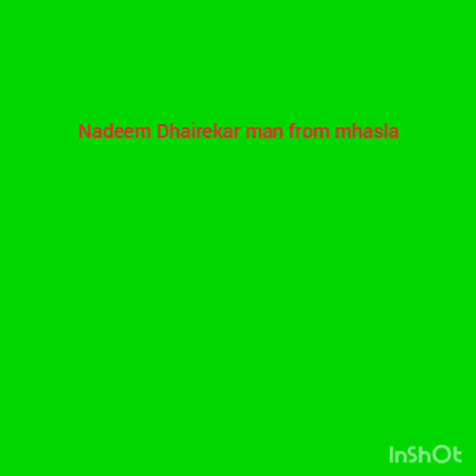||Nadeem Dhairekar Man from Mhasla 16 balls 57Runs || Fablous Inning Match winning inning ||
shreewardhan And Mhasla
Mhasla 11 Fighter Chasing a 95 Runs against Sunny boys Shreewardhan